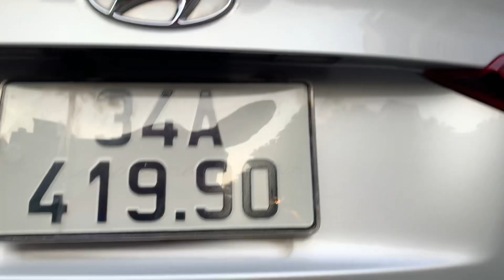Accent 2019 MT 1.4 số sàn . Bền tiết kiệm đã lên full đồ Xe đẹp không đâm va tai nạn máy số zin